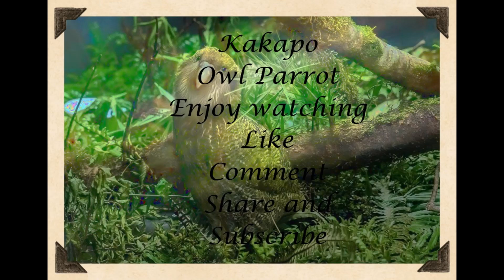Kakapo, Owl Parrot